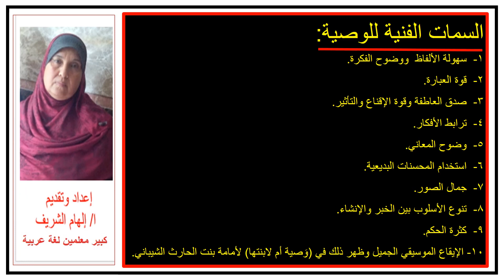فن الوصايا فى العصر الجاهلى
(الأدب في الجاهلي)
فن الوصايا في العصر الجاهلى
تَعْرِيفُ الْوَصِيَّةُ:
لَونٌ مِن أَلوانِ النَّثرِ التي عَرَفَها العَرَبُ فِي الجاهِليَّةِ وهي قَولٌ حَكيمٌ صَادِرٌ عَن مُجَرِّبٍ خَبيرٍ يُوَاجِّهُهُ  إِلى مَن يُحِبُّ لِيَنْتَفِعَ بِهِ أَو إِلى مَنْ هُو أَقلُّ مِنهُ خِبْرَةً.
أجزاء الوصية:
1- المقدمة: تمهيد لقبول الوصية.
2- الموضوع: يعرض  فيه الأفكار بوضوح وإقناع هادئ.
3- الخاتمة: تتضمن إجمال موجز لهدف الوصية.
أنواع الوصايا في العصر الجاهلى :
1- وصايا الملوك لأولياء العهد.
2- وصايا الحكماء لابنائهم وابناء العشيرة.
3- وصايا الآباء للأبناء وابناء الأبناء.
4- وصايا الزواج.
5- وصايا السفر والمسافرين.
6- وصايا الحرب .
السمات الفنية للوصية:
1-  سهولة الألفاظ  ووضوح الفكرة.
2-  قوة العبارة.
3-  صدق العاطفة وقوة الإقناع والتأثير.
4-  ترابط الأفكار.
5-  وضوح المعاني.
6-  استخدام المحسنات البديعية.
7-  جمال الصور.
8-  تنوع الأسلوب بين الخبر والإنشاء.
9-  كثرة الحكم.
10- الإيقاع الموسيقي الجميل وظهر ذلك في (وَصية أم لابنتها) لأمامة بنت الحارث الشيباني.
# فن الوصايا في العصر الجاهلي

اعداد وتقديم ا/ الهام الشريف
   كبير معلمين لغة عربية
مدرسة زين العابدين الثانوية الفنية للتعليم المزدوج